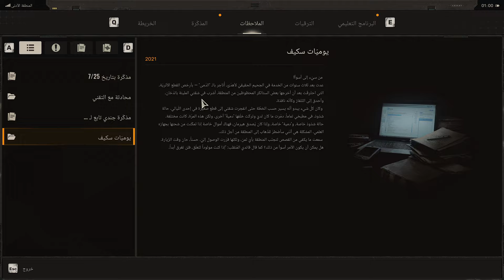S.T.A.L.K.E.R 2 / تجربة اللعبة ولكن 😥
king_of_games_ملك الالعاب
السلام عليكم
يوجد المزيد من الالعاب الجديدة فإشتركو ليصلكم كل جديد
لا تجعل الله اهون الناظرين اليك
 وقل ياربي زدني علما
⛔⛔⛔⛔الكلام مفهوم في المقطع وكل شيء واضح كلامك يدل على اخلاقك اي تعليق سلبي (كلام فاحش او ماشابه )الحظر من القناة

الديسكورد:
latsplaync7_38720